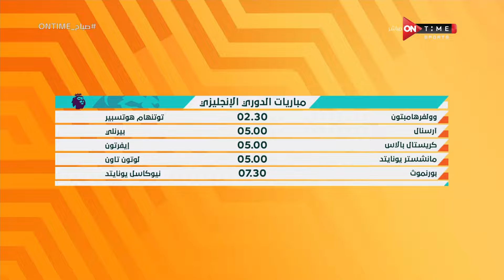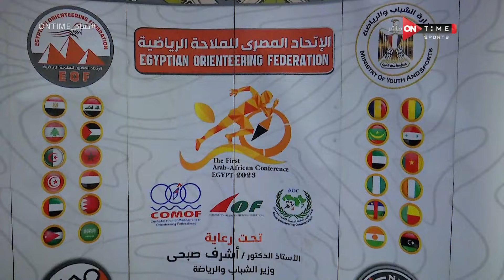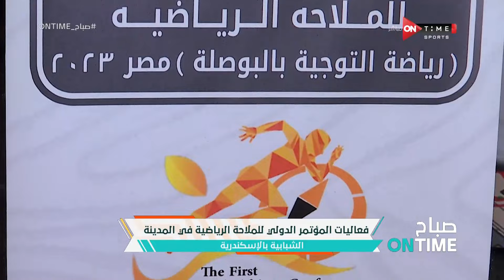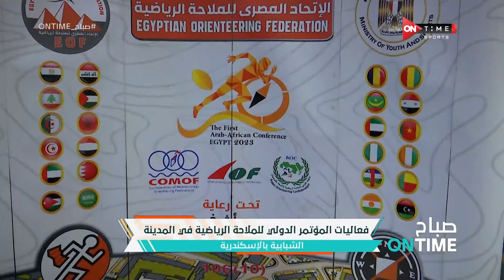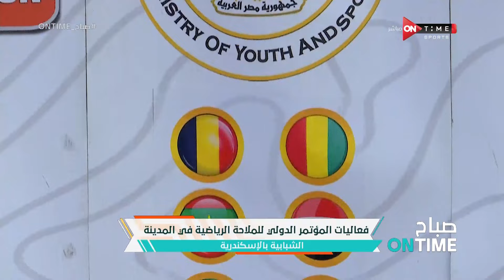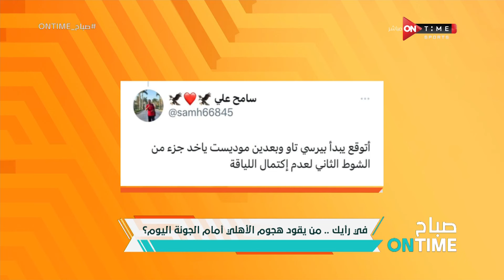صباح ONTime - حلقة السبت 12/11/2023 مع ميرهان عمرو - الحلقة الكاملة